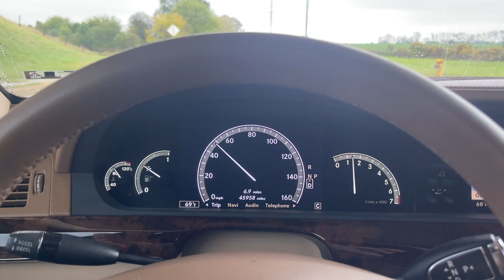2007 Mercedes-Benz S550 Road Test